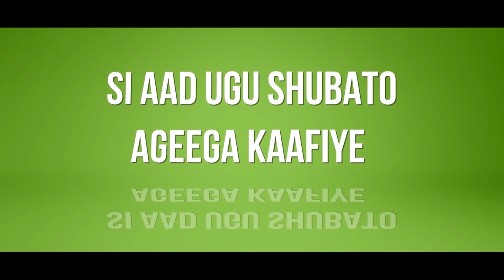Ina Muuse Diiriyow Saaxada Siyaasada Kolay Ka Bixi Maynop Waynu Iskaga Jiraynaaye Ee" Siyaasi Ramaax